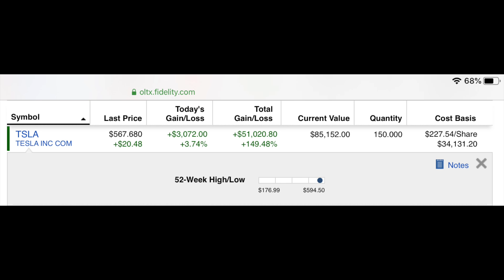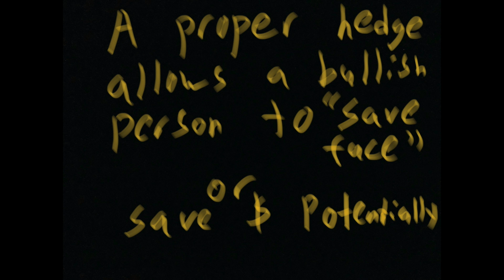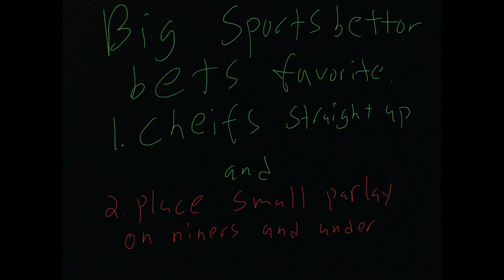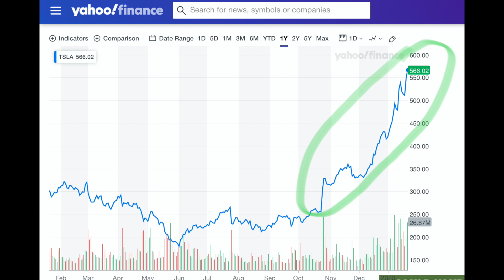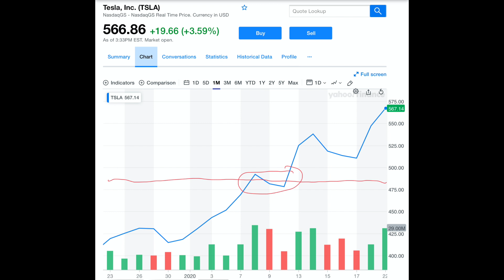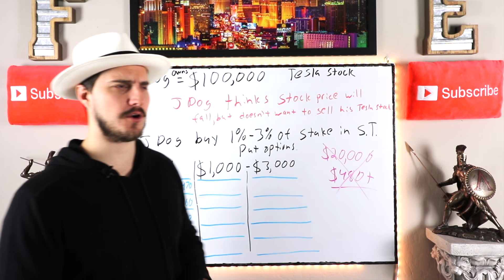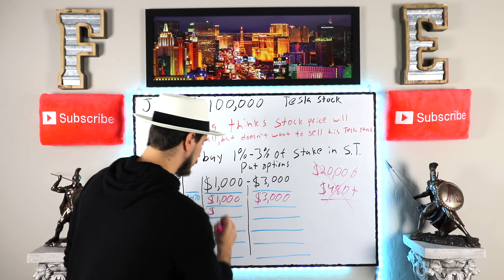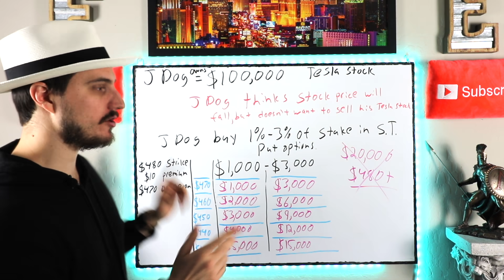How To Hedge Your Tesla Position if the Stock goes DOWN short term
Today I am going to teach you guys how you could hedge your Tesla stock position. This can be applied toward Tesla stock or any stock in which you own a lot of shares, don't want to sell the stock, but you think it will go down a lot short term. Stock options get a bad wrap, but if done properly they can actually help an investor not lose as much money if things go "wrong". LMK your opinion of Tesla stock in the comments section please! Have a great day, Jeremy